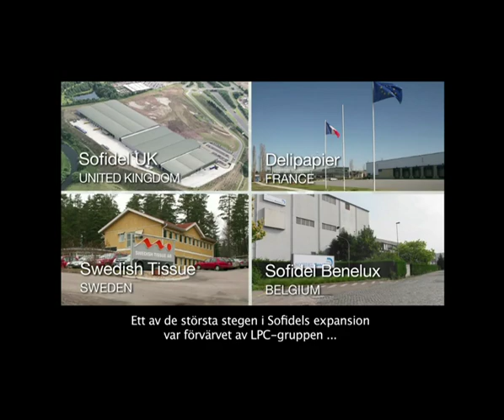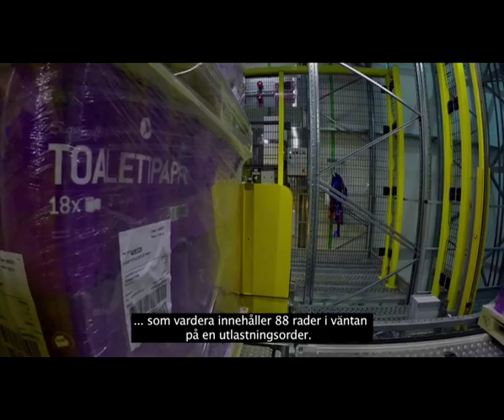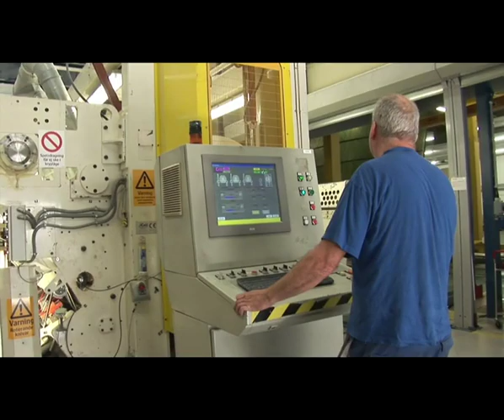Swedish Tissue's history, today Sofidel Sweden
Swedish Tissue AB is one of the oldest tissue paper producers in Europe and since 2010 is part of Sofidel Group, the second largest tissue producer in Sweden. Starting from 1st July 2016, Swedish Tissue has changed its name into Sofidel Sweden AB. In this video the history of Swedish Tissue, from its foundation to the "factory of the future”. Discover more